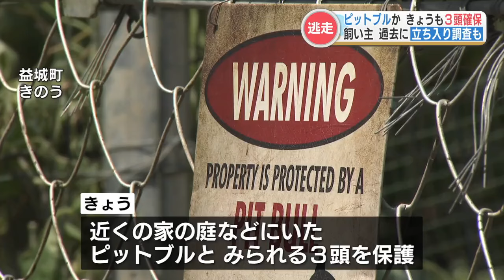“闘犬”ピットブルなど20頭以上のイヌが逃走 ブリーダー名乗る飼い主は販売に必要な届け出せず 熊本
7月22日、熊本県益城町でピットブルを含む20頭以上のイヌが逃げ出し、きょうも新たに保護されています。

飼い主の男はブリーダーを名乗っていますが、販売目的での飼育に必要な届け出をしていませんでした。